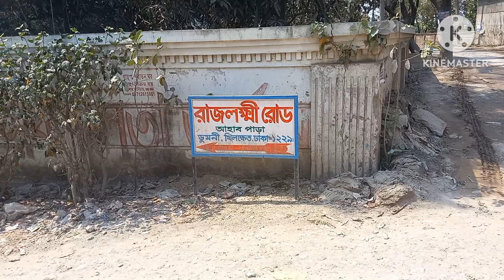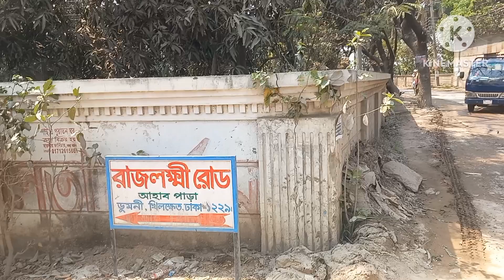30 Bigha land sale in 300 feet road, Dumni, Dhaka 01725-697890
30 Bigha land sale in 300 feet road, Dumni, Dhaka 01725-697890#homecareproperty #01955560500